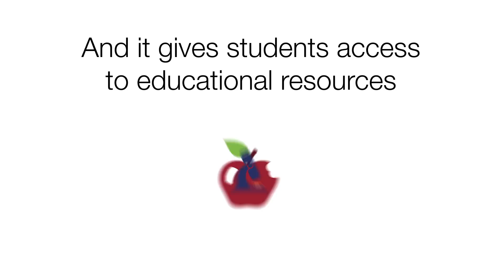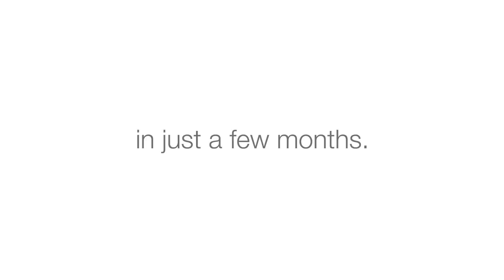The impact of OpenStax College on higher education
OpenStax College develops FREE professional-grade textbooks that match to the scope and sequence of traditional, costly textbooks.